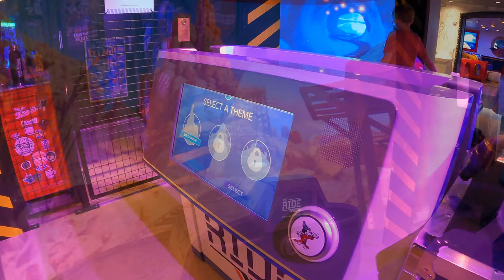Oceaneers Club, La guardería más increíble del mundo, Disney Wish 4K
Oceaneers Club es la guardería  del Disney Wish que cuenta con espacios temáticos imaginativos con cuentos de Disney y llenos de actividades divertidas organizadas por consejeros especialmente entrenados. Cuentan distintas áreas de diversión como Marvel Super Hero academy, Star Wars Cargo Bay, Fairytale Hall, Walt Disney Imagineering Lab.